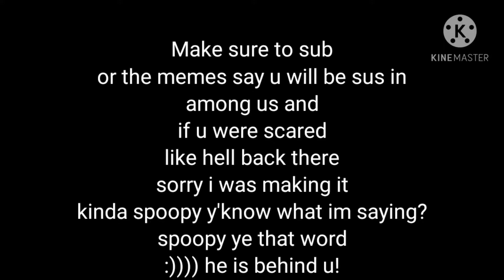Paranormal minecraft glitch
(maybe)

so did u get scared huh?
SCARED FROM MY SPOOPY THING HUH?